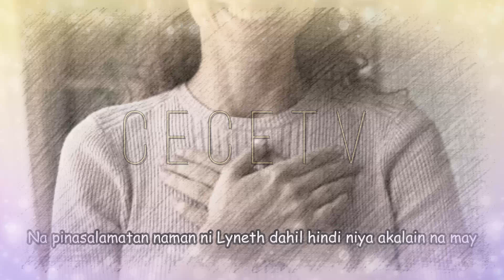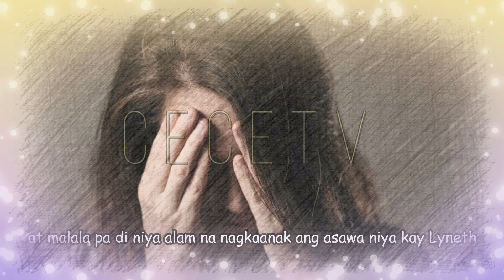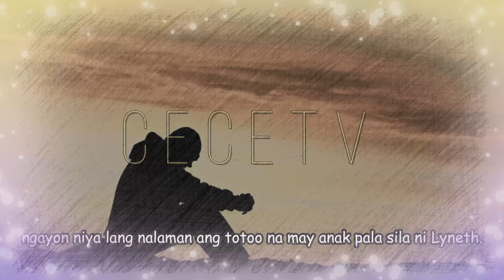Abot Kamay Na Pangarap: Ikaw Pala Ang Tatay Ni Analyn!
Abot Kamay Na Pangarap Full Episode Teaser Reaction Video October 3 2022: Ikaw Pala Ang Tatay Ni Analyn!

Panoorin ang latest episodes ng AbotKamayNaPangarap Lunes hanggang Sabado tuwing 2:30 ng hapon sa GMANetwork Afternoon Prime.